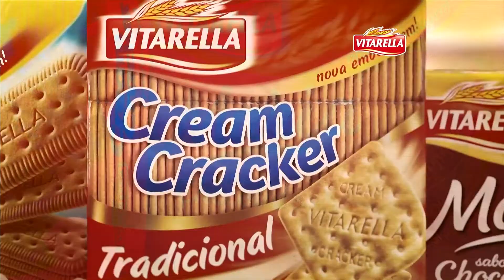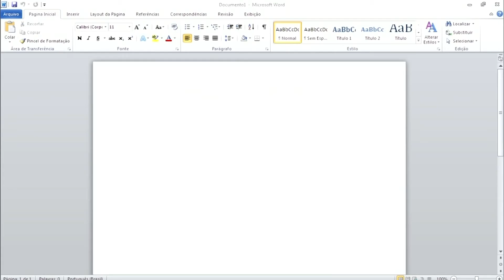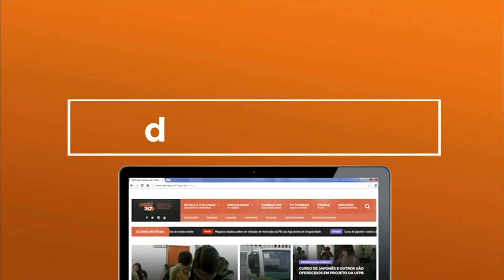HD | Encerramento do Com Você e Trecho Inicial do Caso de Polícia | 06/07/2017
TV Tambaú HD - 31 UHF/5.1 virtual - João Pessoa/PB